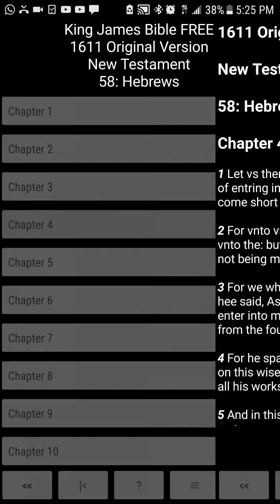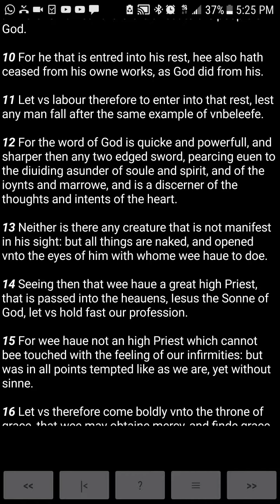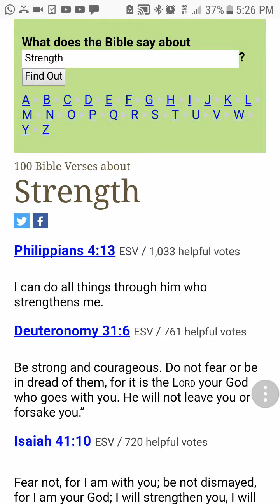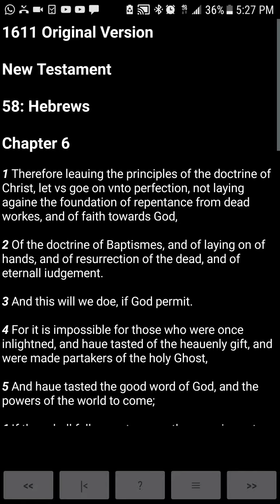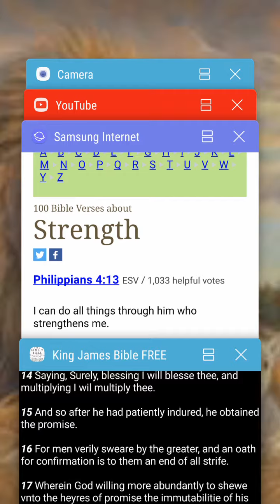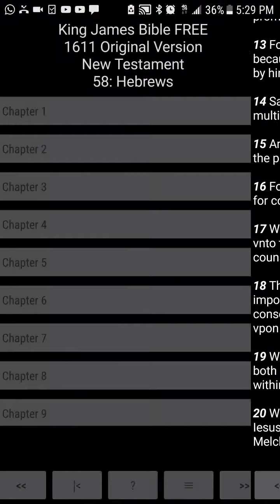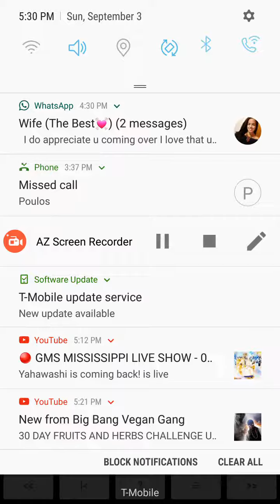Search for strength ESPECIALLY when though art low!!!(YAHAWASHI)